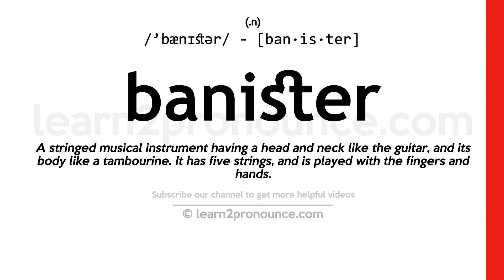Pronunciation of Banister | Definition of Banister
Banister pronunciation | How to pronounce Banister in English?
/`bænɪstər/
Meaning of Banister | What is Banister?
(noun) a railing at the side of a staircase or balcony to prevent people from falling
What is Banister | Banister meaning and definition?